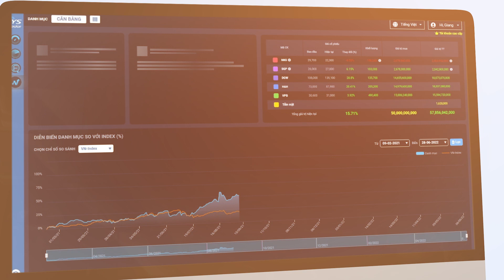[YSwealth] Công cụ Quản lý tài sản - Tích hợp ngay trên YSradar!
YSwealth - CÔNG CỤ QUẢN LÝ TÀI SẢN

Trong thời gian tới, Yuanta Việt Nam sẽ cho ra mắt sản phẩm YSwealth - một tính năng mới được tích hợp vào YSradar. Bằng việc khảo sát và tư vấn danh mục đầu tư theo từng khẩu vị riêng của quý vị, YSwealth sẽ hỗ trợ nhà đầu tư trong việc:

✦ Tối ưu lợi nhuận - Rủi ro trong từng danh mục, gia tăng tài sản tích lũy;
✦ Phù hợp với tất cả NĐT cá nhân - Kể cả nhà đầu tư bán chuyên;
✦ Có cơ hội tiếp cận được danh mục quản lý tài sản theo các lý thuyết đầu tư kinh điển mà trước đây chỉ dành cho NĐT lớn tại các quỹ đầu tư;
✦ Bắt kịp nhu cầu/xu hướng quản lý tài sản và hoạch định tài chính cá nhân trên thế giới.

Được đội ngũ Yuanta Việt Nam nghiên cứu và phát triển trong khoảng thời gian khá dài, đến nay sản phẩm đã hoàn tất những khâu cuối cùng để chuẩn bị ra mắt đến quý nhà đầu tư.

Có YSwealth, YSradar sẽ trở thành siêu công cụ phân tích đầu tư chứng khoán miễn phí toàn diện nhất. Hãy đón chờ ngày ra mắt tính năng mới cực kỳ “bá đạo” này nhé!
🏆 Yuanta - Bệ phóng tự do tài chính